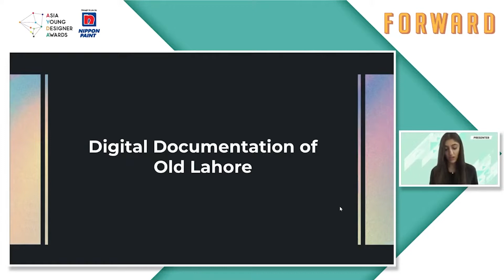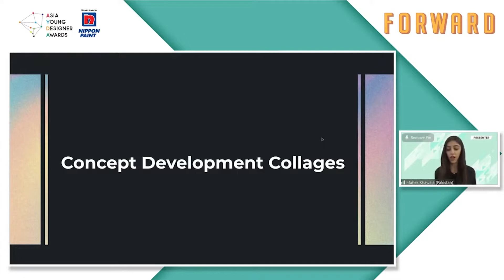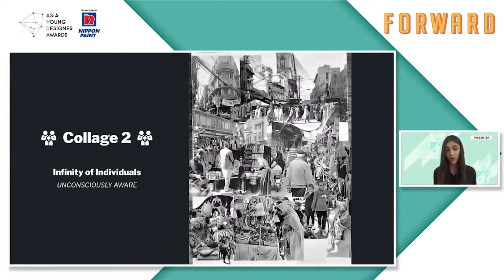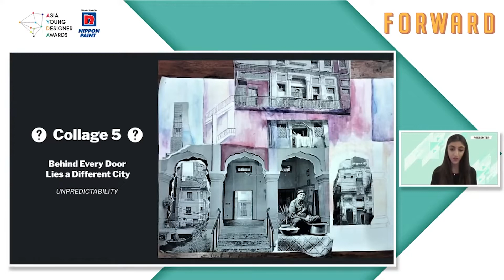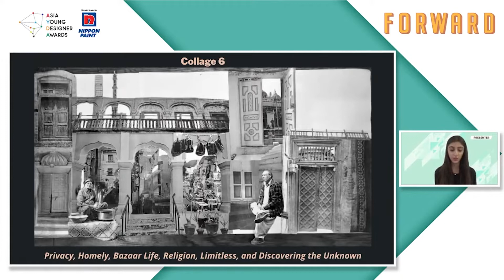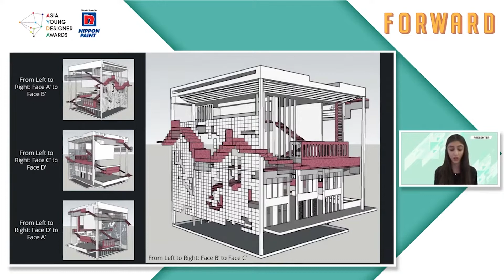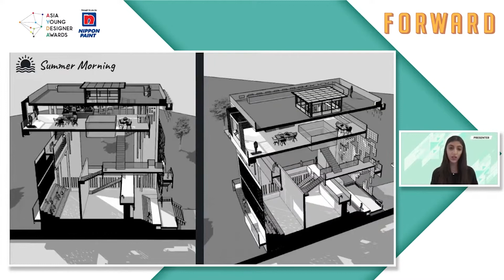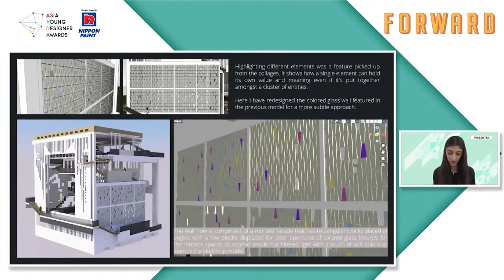AYDA2020 Architecture Honorary Mention Mahek Khawaja